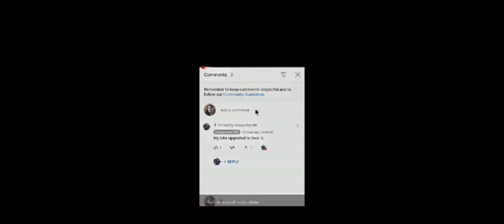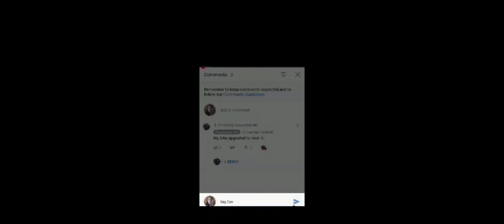New pass in skyblock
So this is my video I hope you enjoyed the gameplay. New pass in skyblock. Stay home Stay safe.

If you want help from me other than top up then write my channel name and your nickname with help in comments then add me then I will accept and I will help you.